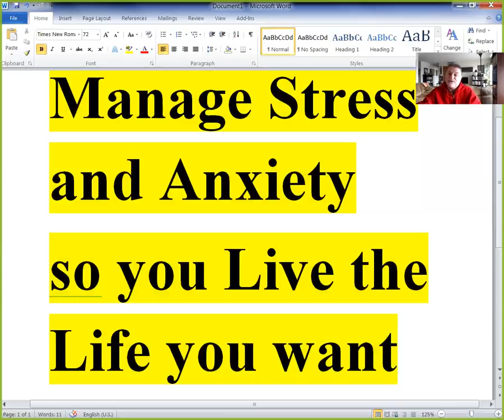Begin Managing Stress and Anxiety to Get the Life YOU Want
Another way for managing stress and anxiety is in reflective state of mind training, a progressive relaxation approach...